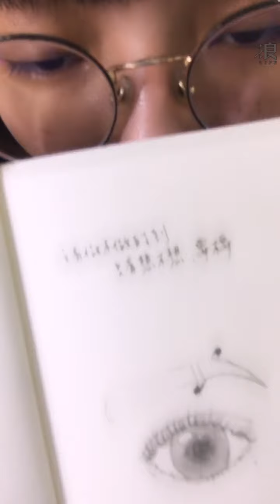200521 21:00 AKB48 TEAM TP 林佳霓(二期研究生) 浪Live